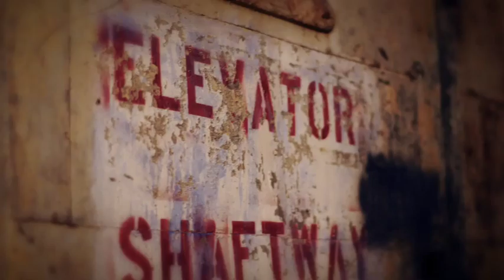Idina Menzel's Glam PEOPLE Shoot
Plus: The "If/Then" star explains why she would've taken on the Williams sisters ... in another life.